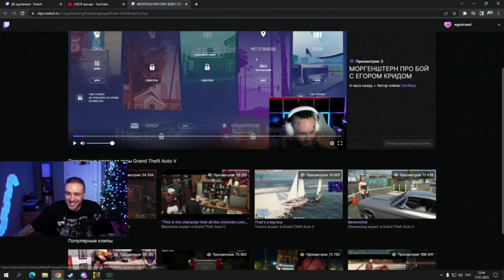У Крида будет бой с Моргенштерном?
Егор Крид про бой с Моргенштерном